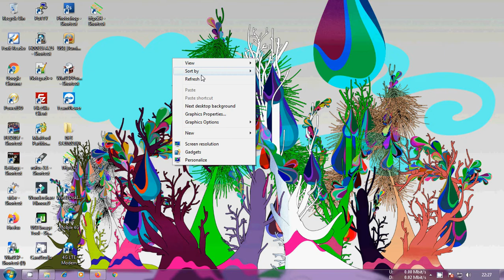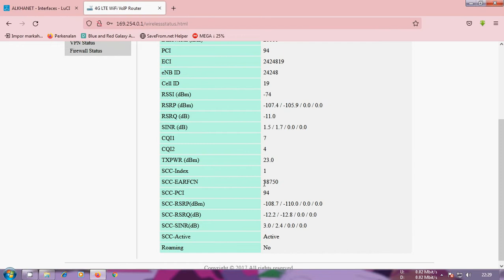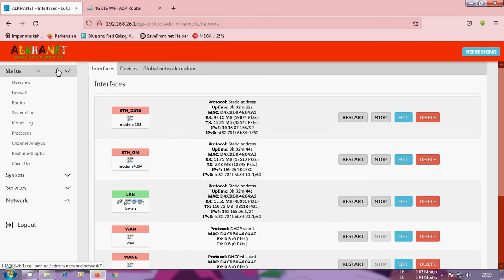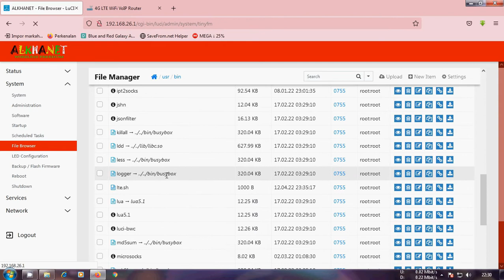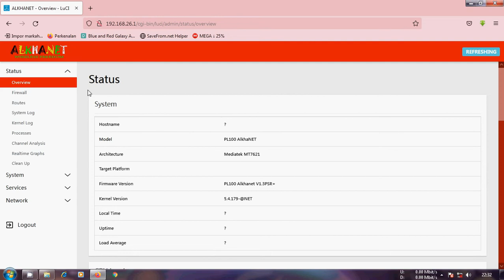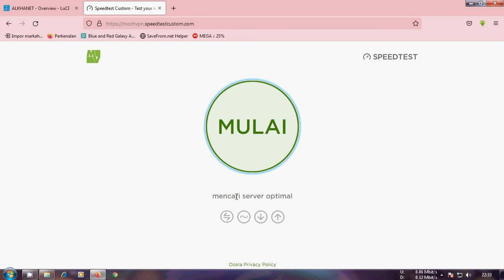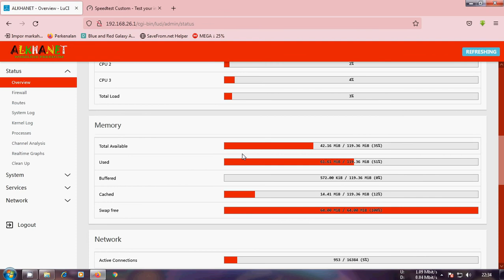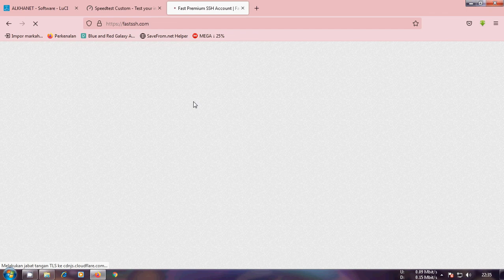PL100 Fw Passwall dan SSR+ Ringan,,,, auto apn on,,,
Assalamualaikum temen" video ini tadi nya pake suara,, tapi berhubung noise nya ganggu jadi di silent,, tutor ganti apn nya dideskripsi saja
untuk ganti apn,,
1. masuk menu system - file browser
2. pilih folder usr/bin/lte.sh
3. di script ada 2 apn yg tersedia internet dan aha,,, (jika ada yg mau diganti,, silahkan ganti dengan apn yg diinginkan)
4. ada tanda # di depan artinya itu,, apn itu tidak aktif,, yang aktif yang tidak ada tanda #
5. untuk mengganti cukup pindahkan tanda #
6. save lalu matikan router (cabut adaptor atau off kan di saklar)
fungsinya agar script auto apn dengan apn baru berjalan,,,

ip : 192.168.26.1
user / pass : root
ssid : AlkhaNET-Arion / AlkhaNET-Arion_5G
pass : indonesia

nah untuk link fw nya silahkan comot disini teman"
fw paswall+ssr plus

thanks to
- Abdul ( Kopi Jahe)
- Vito Harhari
- Openwrt Mod Indonesia